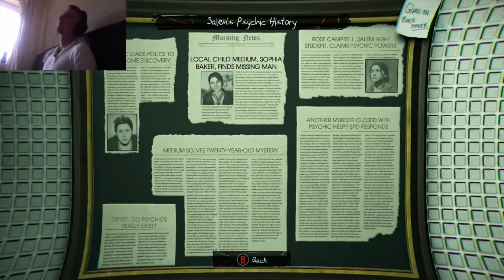I 'LOVE' MUSEUMS - Murdered Soul Suspect (part 8)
Hey Guys!!!

Welcome to another episode of Murdered Soul Suspect... This is the 8th addition.

I really hope you guys are enjoying these, as i am really enjoying make them.

It means alot and will definitely help me out :D

Much Love!!!

AscHeReeKa